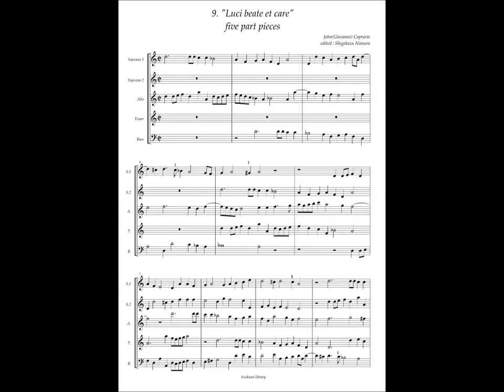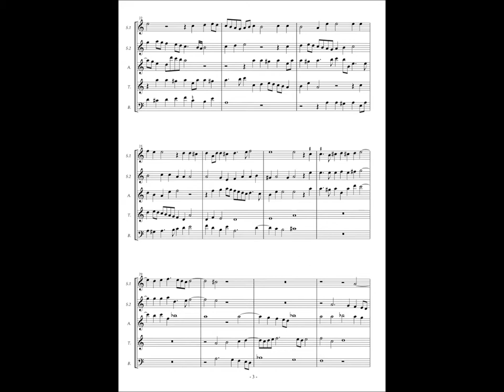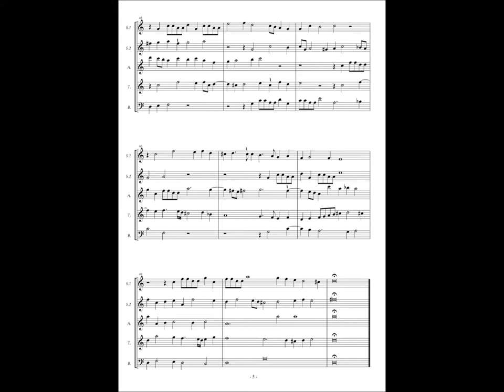Giovanni Coperario, Fantasy à5 No.9 "Luci beate et care"